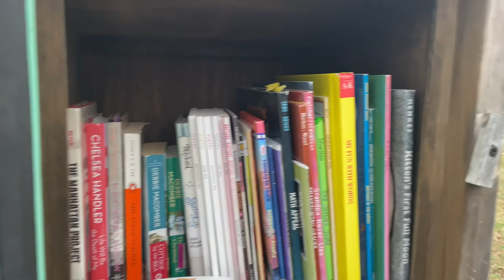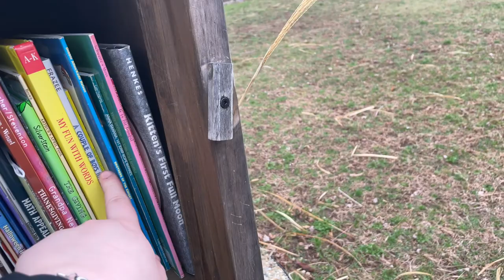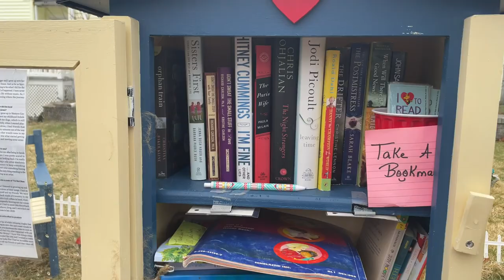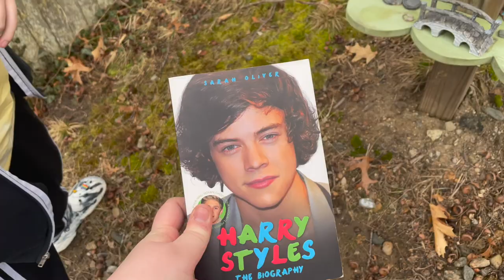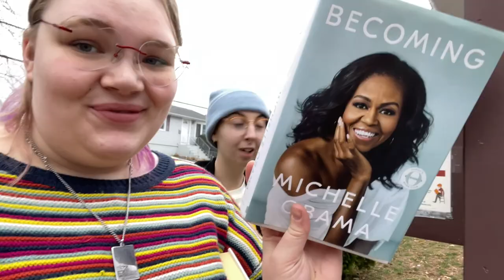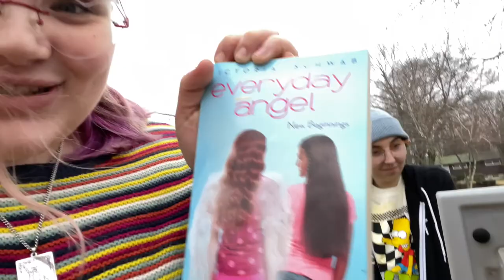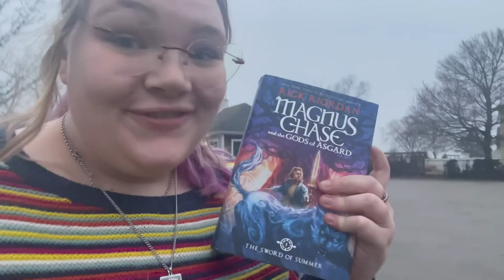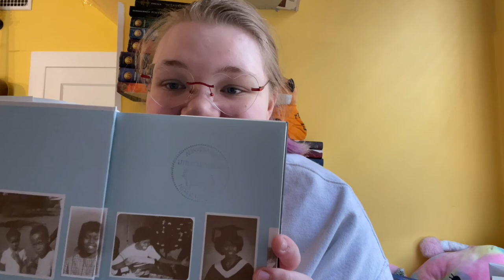we went little free library hunting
hi guys!!! this week i got to take K with me to go little free library hunting!! this was super fun and honestly a great way to spend a few hours!! super recommend trying it out in your hometown!